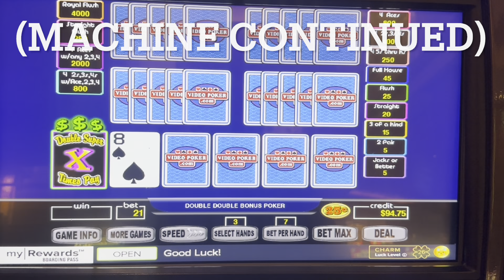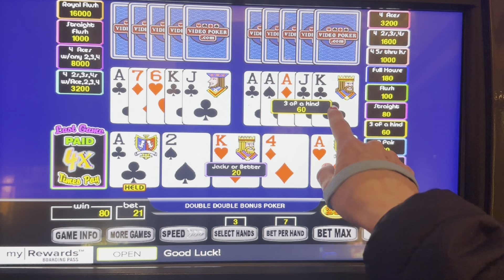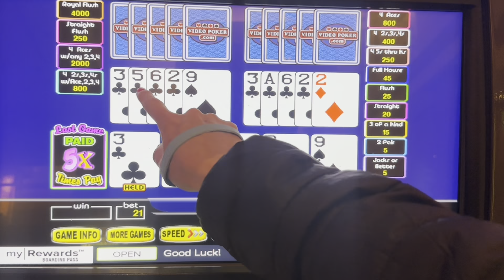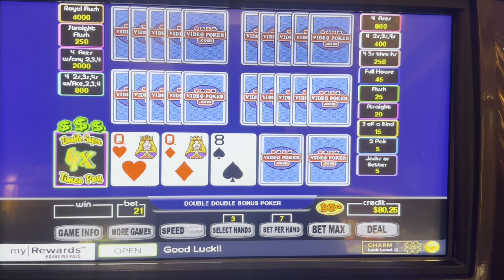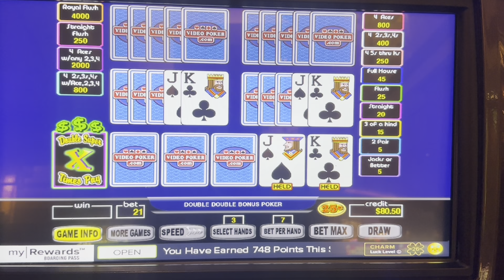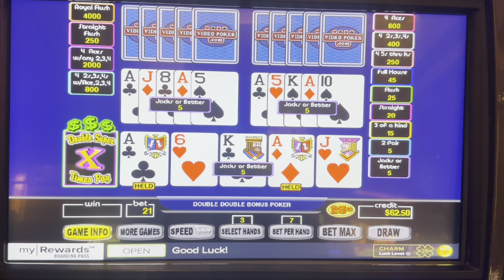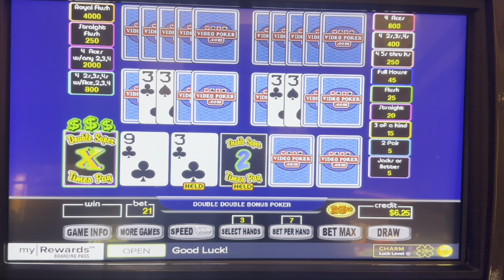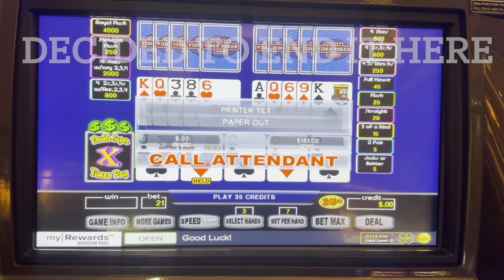Video Poker in Vegas 41-Double Super Times Pay DDB $5 Max Bet E250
Part 41 of 41 from my trip to Las Vegas 5/31-6/3
Red Rock Casino
John’s World of Video Poker 🌎